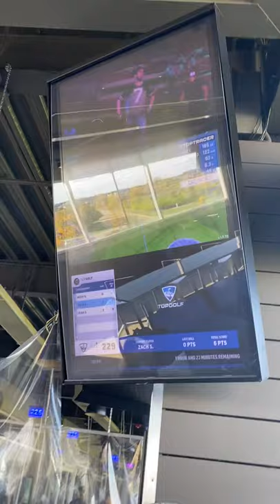Mike Trout we are coming for you!! Top golf Back of net!!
Hit the back of the net at top golf!!